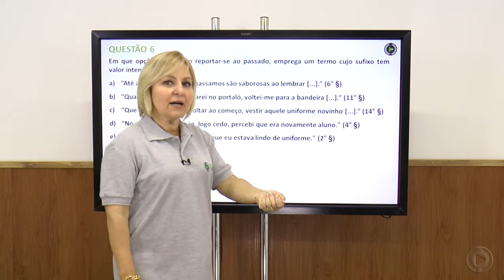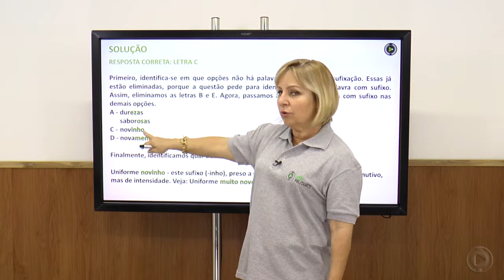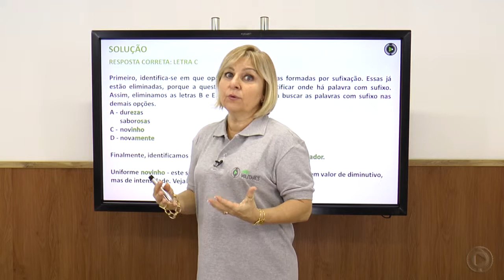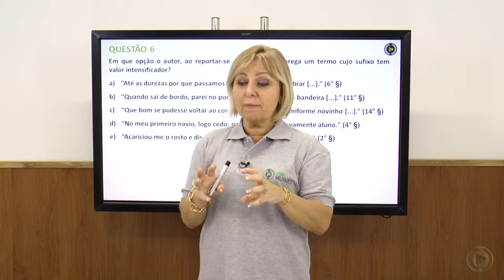Resolução Escola Naval - 2013 - Prova Amarela - Língua Portuguesa - Q 06 - Rosane Reis